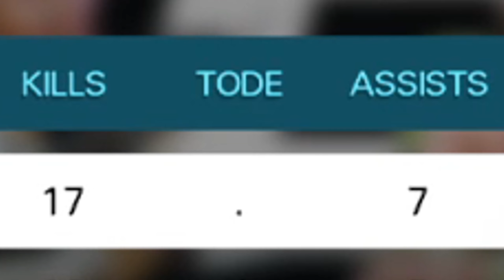ROAD TO LEGENDS (TOP 500) in XDEFIANT RANKED 🏆 #01 | Der Grind beginnt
LevlUP:
5% mit Code „Raptor“ (Werbung)